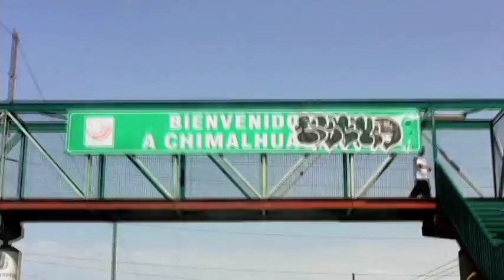Trailer: Sones Mixes en la Ciudad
Documental:
"Sones Mixes en la Ciudad" (Jam Nëwemp)
2012

Sinopsis:
Provenientes de la comunidad mixe de Santa María Tlahuitoltepec, Oaxaca, un grupo de músicos asentados en la periferia de la ciudad de México, junto con sus esposas, hijos y paisanos, recrean su cultura y forma de vida a través de una banda de música.

Xaamkëjxp ja xuxpëtë tsyoontë, jam Wäjkwemp y'et jotp. Nëwemp pya'ääjy ojts tsyënatyä'äktë, mëët ja myëku'uktë, ja nyëtë'ëxtyë, ja y'unä'äjktë; jëts jate'en ja xuxk ja wojpk ojts tyëktuu'yë'ëtyë. Jate'n ja kyäjp tsyënää'yën tyanää'yën tkajää'tyëkëytyë, jate'en tyëk mëweenëtë tyëk kajaa'ëtë.

PREMIOS:
- Primer lugar en la categoría de documental del Primer Concurso Nacional de Documental y Cortometraje para Jóvenes "Miradas sin tiempo" convocado por el Instituto Nacional de Antropología e Historia (INAH) y el Instituto Mexicano de Cinematografía (IMCINE) 2012.

- Mejor Documental Universitario, Festival Zanate de Cine y Video Documental 2012.

Duración: 30 minutos
Dirección: Yovegami Ascona Mora